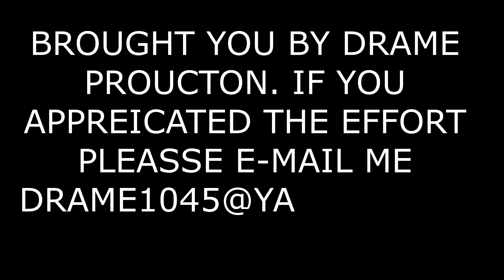NOUHA BANDJOUGOU DIAWARA YINNEYE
NOUHA BANDJOUGOU DIAWARA, DIAFOUNOU SAMBAGA. NOW LIVES IN PARIS MADE THIS YINNEYE STORY WITH MOLO FOR SONINKARA TO LISTEN AND LEARN AND COPY. THANK YOU NOUHA